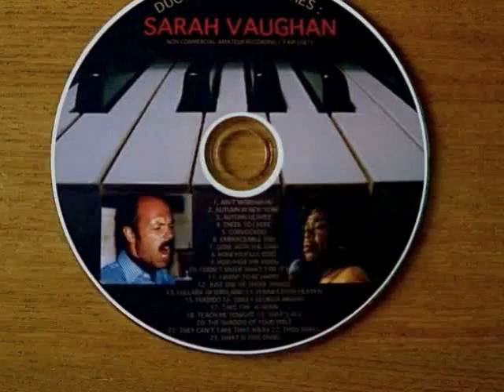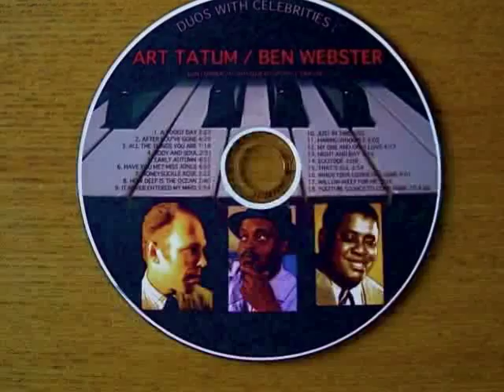STELLA BY STARLIGHT 3